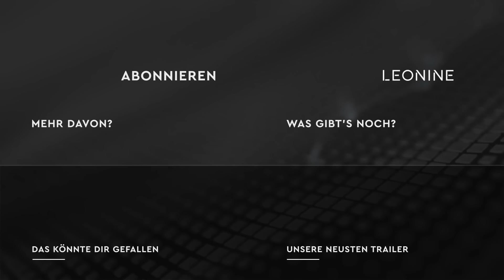Die Schule der magischen Tiere 3 - Trailer 2 (deutsch/german; FSK: O)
Ida (Emilia Maier) möchte mit ihrer Klasse beim jährlichen Waldtag auftreten, um sich für den Schutz des lokalen Waldes einzusetzen. Sogar Helene (Emilia Pieske) ist dabei, da sie hofft, mit den Aufnahmen der Performance ihren Influencer-Kanal aufzubauen. Was niemand weiß: Helenes Familie steht kurz vor dem Bankrott und Helene braucht dringend Follower, um die drohende Pleite abzuwenden. Zusätzlich wird Helene durch die hohen Ansprüche ihres magischen Tiers, Kater Karajan aus Paris (Stimme Ralf Schmitz), unter Druck gesetzt, der sich ein Leben im puren Luxus vorstellt. Auch Silas (Luis Vorbach), der beste Freund von Jo (Loris Sichrovsky), erhält einen magischen Begleiter: Ihm wird das vegane Krokodil Rick (Stimme Felix Kramer) zur Seite gestellt, das zwar furchteinflößend aussieht, aber insgeheim Angst hat, nicht mit dem tough wirkenden Silas mithalten zu können. Silas hat ein Auge auf Helene geworfen und glaubt, nur mit einem Designershirt eine Chance bei ihr zu haben. Um an Geld dafür zu kommen, erpresst er jüngere Schüler, wird dabei aber von Jo erwischt und zur Rede gestellt. Jo ist sowieso schon sauer, da Silas nicht bei den Proben für den Waldtag war und Silas ist eifersüchtig, dass Jo so viel Zeit mit Ida verbringt. Und dann sorgt auch noch Helene für zusätzliche Konflikte: Als sie erfährt, dass im Naturkundemuseum die Modenschau ihrer Ikone stattfinden soll, überredet sie die Museumsdirektorin, dass die Klasse dort als Showact auftreten darf. Doch die Modenschau findet ausgerechnet am selben Tag statt wie Idas Waldtag…

mit Emilia Maier, Loris Sichrovsky, Emilia Pieske, Luis Vorbach, Lilith Johna, Leonard Conrads, Christina Große, Justus von Dohnányi, Heiko Pinkowski, Marleen Lohse, Meltem Kaptan, Freshtorge und Milan Peschel
und den Stimmen von Rick Kavanian, Sophie Rois, Axel Stein, Katharina Thalbach,
Max von der Groeben, Ralf Schmitz und Felix Kramer

Regie: Sven Unterwaldt